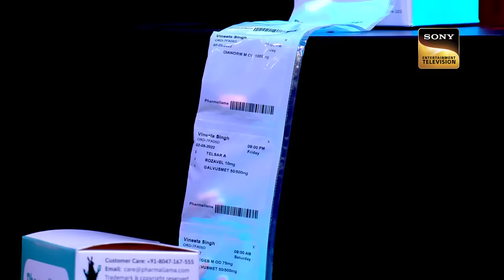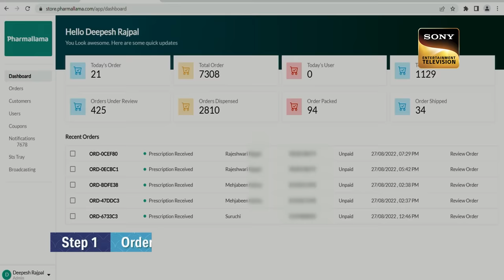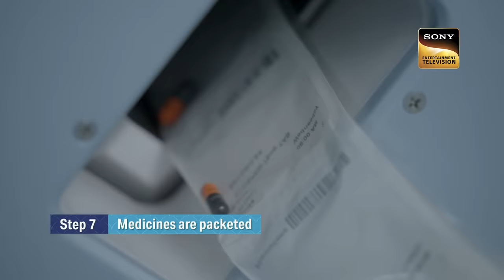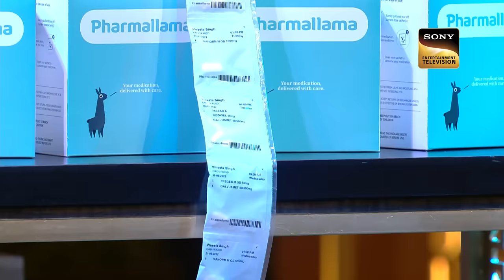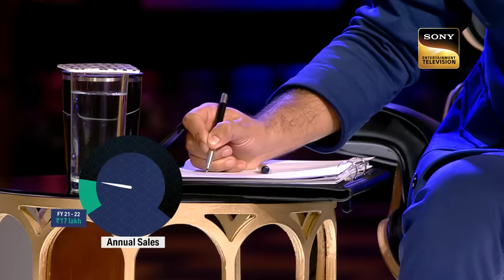'Pharmallama'- End The Chaos Of Your Medicine Box | Shark Tank India S2 l Pitches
Meet the pitchers of "Pharmallama" Achintya, Arjun and Deepesh who are here to address the problems of a chaotic medicine box. No more organizing your pills, or running around trying to find the right medication as prescribed; Pharmallama is a full-servicing pharmacy and comprehensive medication management platform. And sharks find it "incredible". Watch now.

Show Name: Shark Tank India
Cast: Namita Thapar, Aman Gupta, Amit Jain, Vineeta Singh, Peyush Bansal, Anupam Mittal
Episode: 39
Director: Payal Seth
Producer: Studio NEXT

About Shark Tank India:
The Sharks are back, and India's aspiring entrepreneurs gear up once again to pitch their ideas to the panel to persuade them to invest money in their business model.